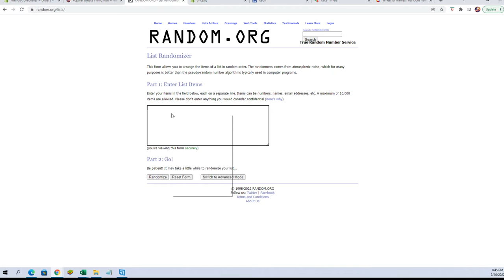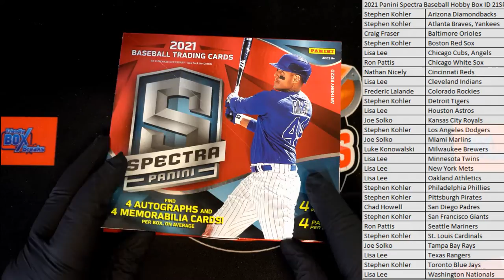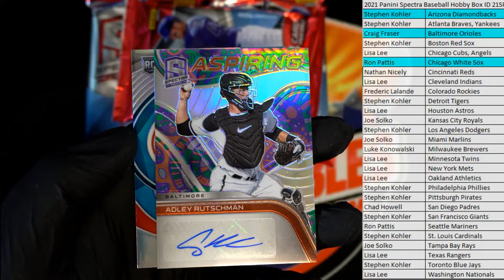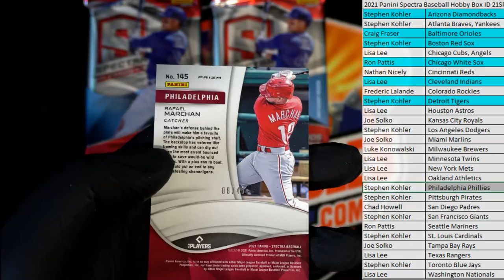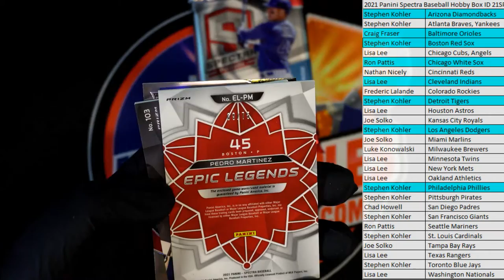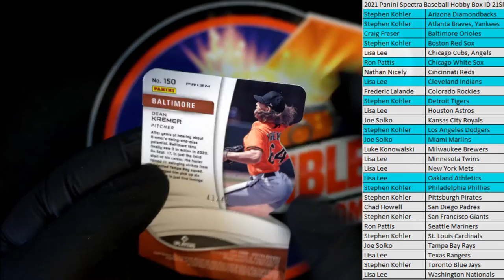2021 Panini Spectra Baseball Hobby Box ID 21SPECTRPYT665